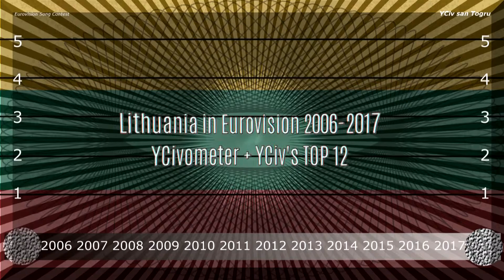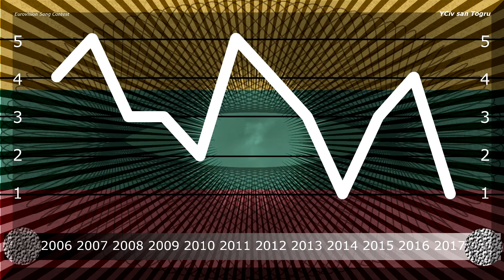Lithuania in Eurovision 2006/2017 - YCiv's TOP 12 + YCivometer - Season 4, Episode 2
YCivometer is BACK!!! My little barometer diagram that shows my liking of the entries of a country through the years, with own rating! Of course there is also a ranking of all enties. Enjoy!

Eurovision Song Contest:
2006  LT United  "We Are the Winners"
2007  4Fun  "Love or Leave"  Previous Year
2008  Jeronimas Milius  "Nomads in the Night"
2009  Sasha Son  "Love"
2010  InCulto  "Eastern European Funk"
2011  Evelina Sašenko   "C'est ma vie"
2012  Donny Montell  "Love Is Blind"
2013  Andrius Pojavis  "Something"
2014  Vilija  English  "Attention"
2015  Monika Linkytė & Vaidas Baumila  "This Time"
2016  Donny Montell  "I've Been Waiting for This Night"
2017  Fusedmarc  "Rain of Revolution"

YCiv ;)

Eurovision Song Contest, Top, Countries, Artists, Singers, Songs, Winners, Years,  Esc, Favourite, Favorite, Best ...